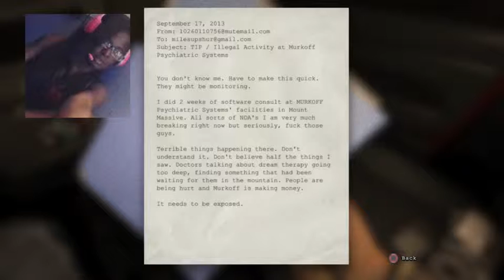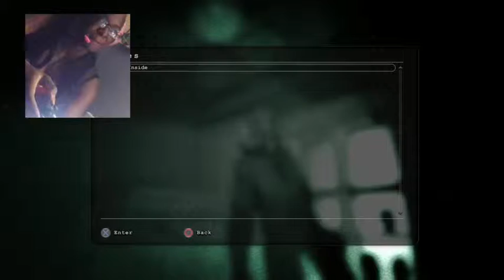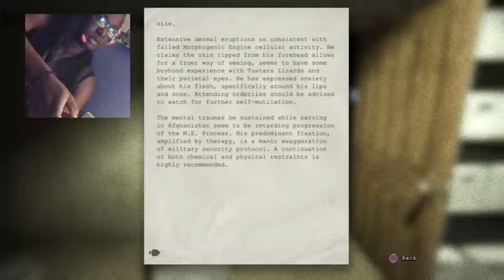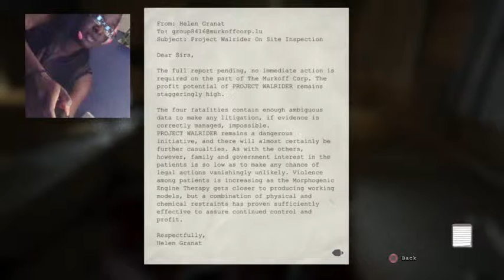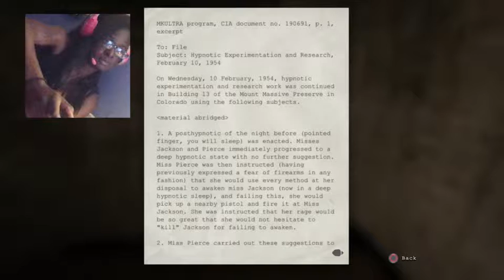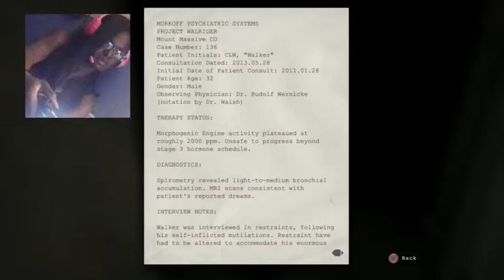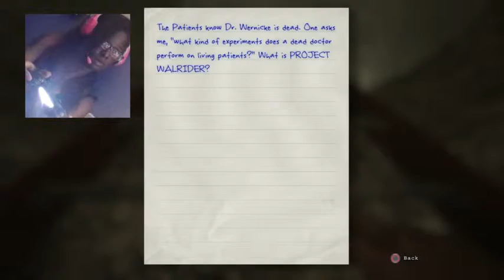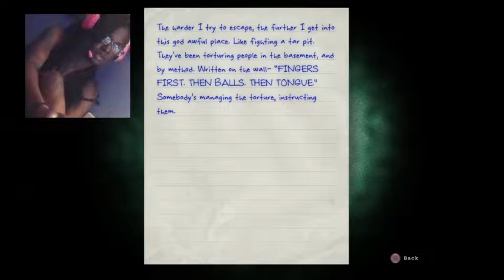HEREcomes the REPULsIVE sicknêsş of the SURVIVAL: Take 1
The fucking Dr. Trager got mi good!